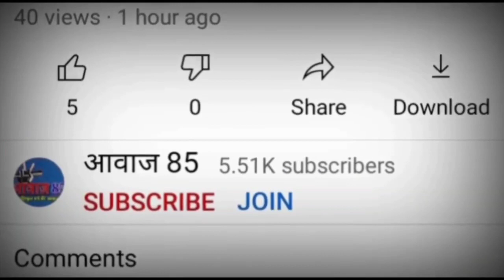दिनारा:प्रखंड प्रशासन ने बिहार सरकार के नाइट कर्फ्यू के आदेश को लाउडस्पीकर से किया प्रसारित,देखे खबर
दिनारा: प्रखंड प्रशासन ने बिहार सरकार के नाइट कर्फ़्यू के आदेश को लाउड स्पीकर से किया प्रसारित।
 देखे खबर। पूरी खबर के लिए विडियो को लास्ट तक देखे
नए विडियो को तुरंत पाने के लिए घंटी निशान वाले बटन को जरुर दबा दे।
फेसबुक पेज से जुड़ने के लिए इस लिंक पर जाये ।